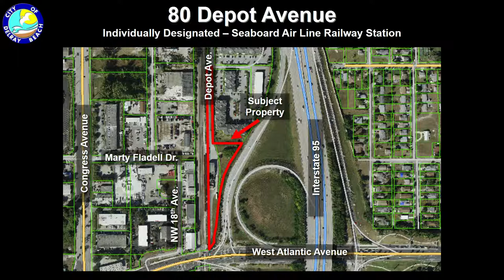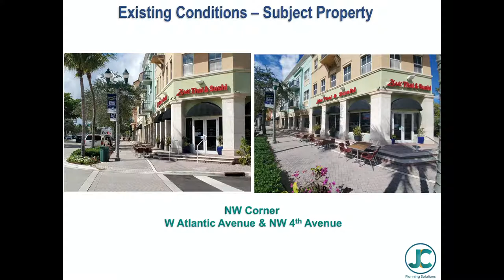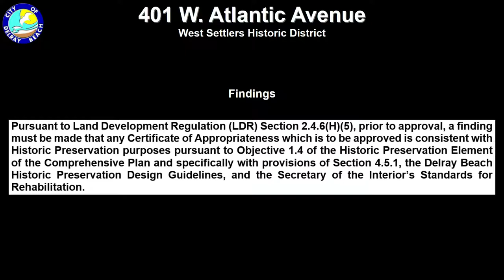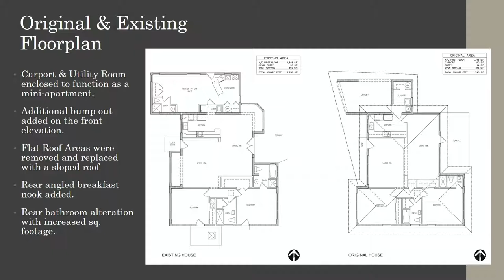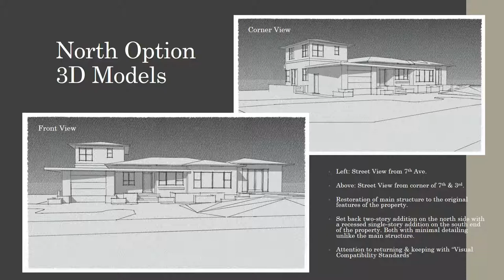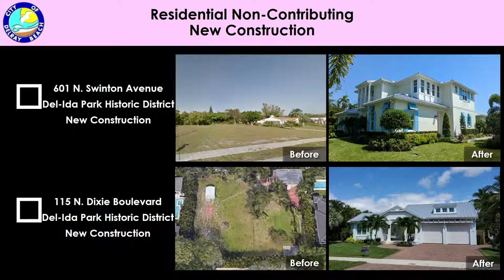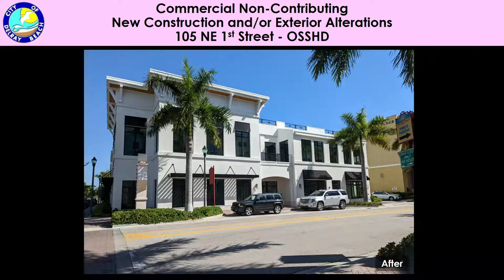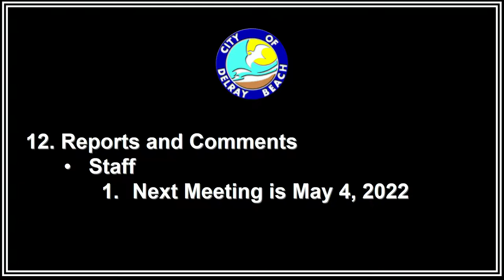HPB Meeting 04-06-2022 6:00 PM